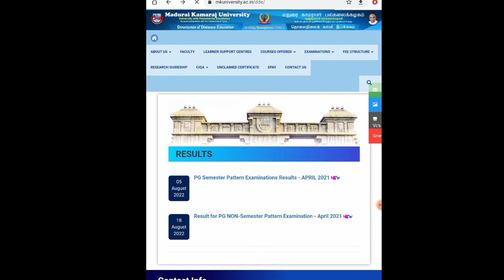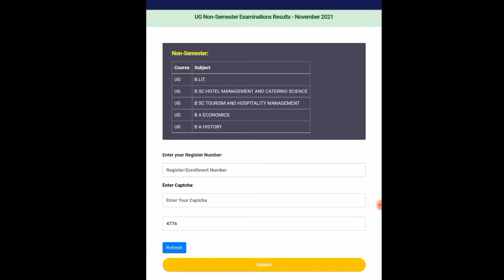Nov 21 Results | updated | UG - Non semester | mku dde | kaviarasan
Result link given below